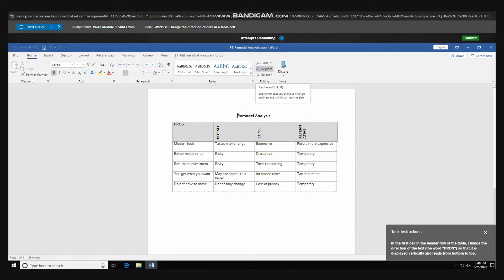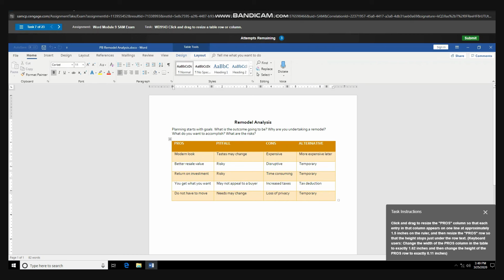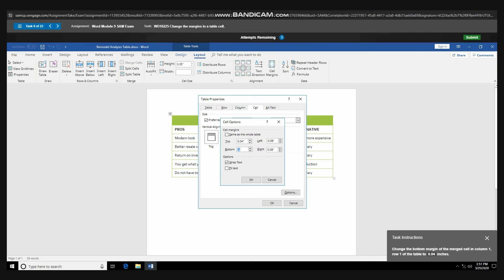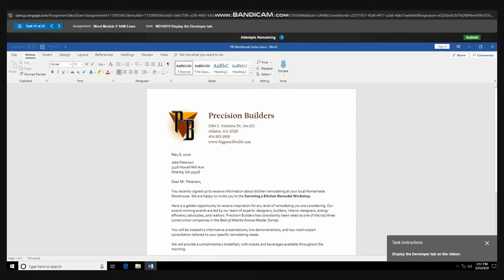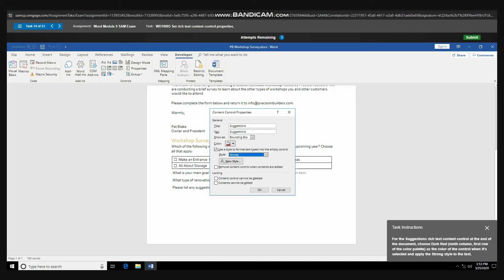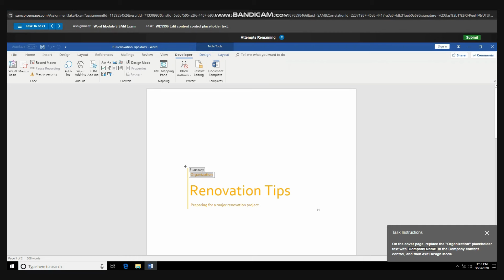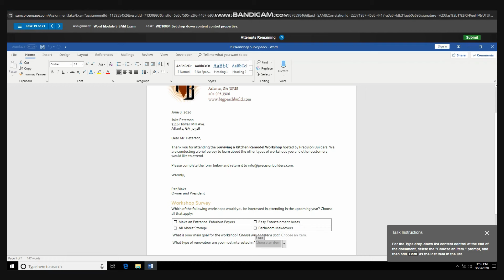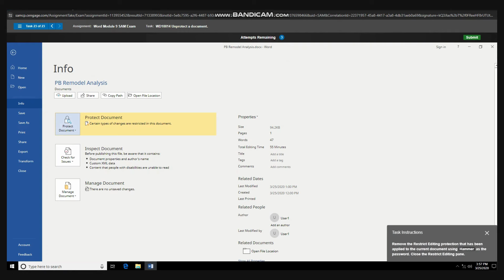Word Module 9 SAM Exam Precision Builders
Word Module 9 Exam Precision Builders  Microcomp Applications (CPT-170-V5Y) Spring 2024